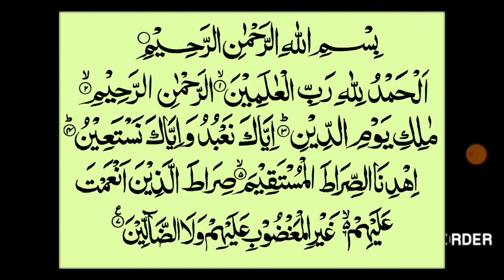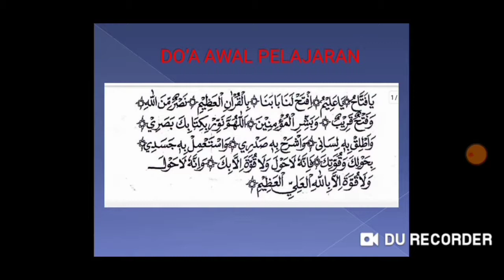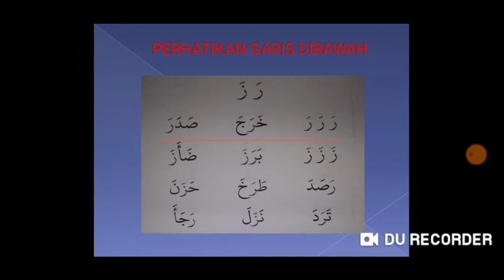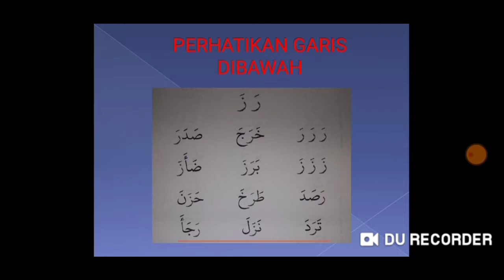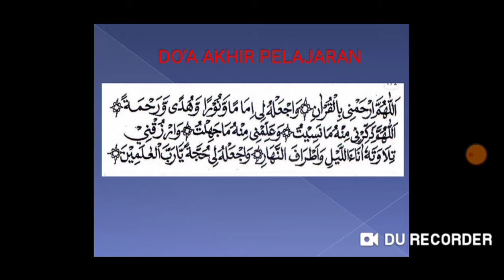Pembelajaran ITQ jilid 1 (Bab 1 halaman 25)